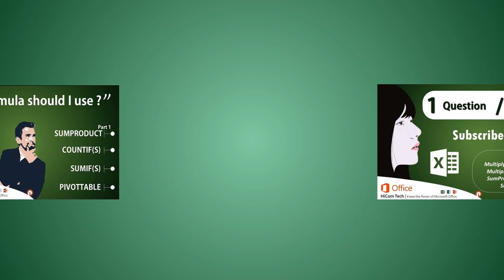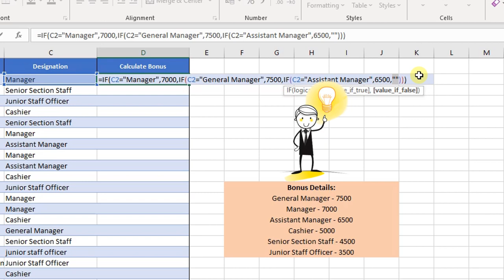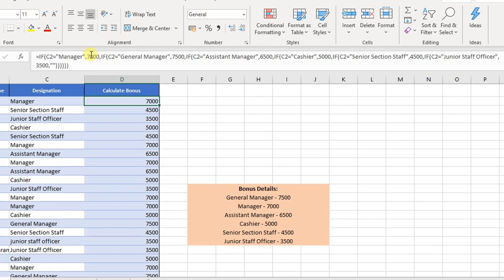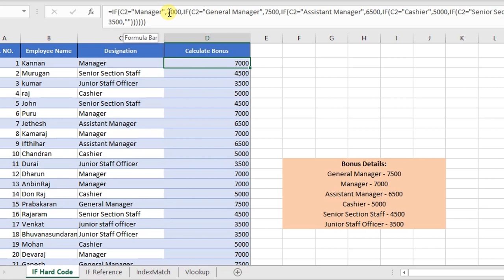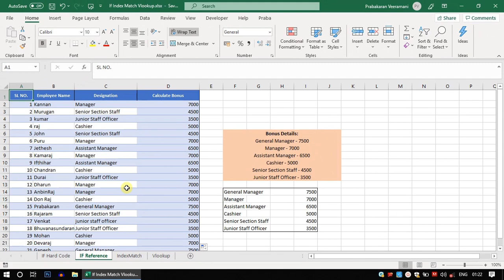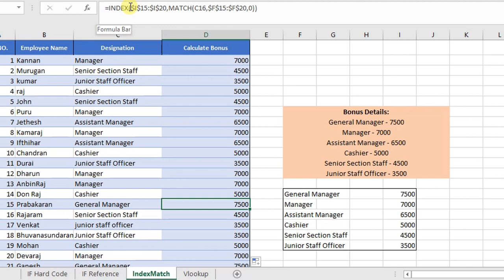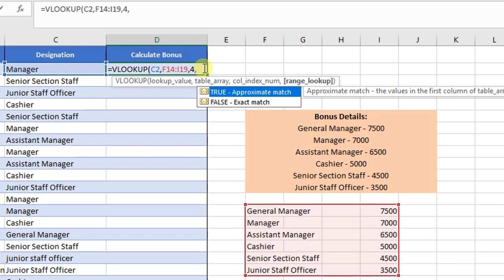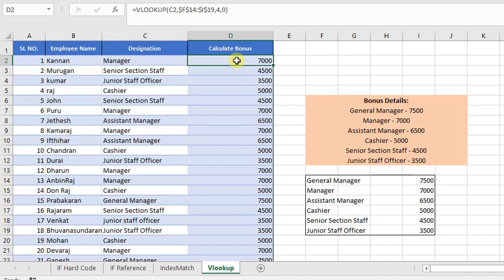Unity of IF, Index, Match and VLOOKUP | Advanced Excel Formula in Tamil | Which formula Should I Use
Unity of IF, Index, Match and VLOOKUP | Advanced Excel Formula in Tamil | Which formula One Should I Use?

General Keyword:
Microsoft office tamil
Prabas MSOffice
Prabasmsoffice
Prabas Tech
PrabasTech.in
Prabastech

PowerPoint:
Advanced PowerPoint Training in Chennai
PowerPoint Tamil